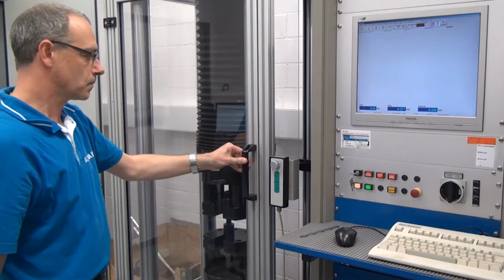Tensile testing machine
Testing laboratory for fastening technology. Tensile test.